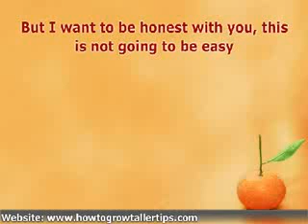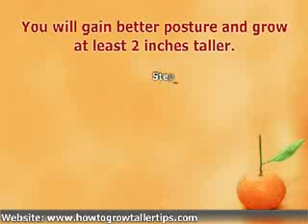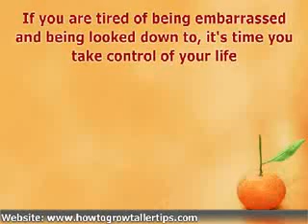Grow Taller 4 Idiots Comprehensive Review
Find out more about Grow Taller 4 Idiots

You'll get more tips and discover some crucial techniques and grow taller secrets to increase your height like what food you should eat to get taller faster.
Know the right exercises you need to perform from beginners to advanced techniques which you can do immediately to start achieving an increase in height.
Increase Your Height to be More Attractive

Grow Taller 4 Idiots should you buy
3 tips on how to grow taller naturally
how to grow taller exercises grow 3 inches taller
Best Ways To Grow Taller
Supplements to grow taller fast
how do you grow taller naturally
best leg lengthening exercises
how to grow taller fast with natural growth hormones
Stretching Exercises To Get Taller Fast
grow taller stretch techniques for adults
best sleeping position to grow taller
grow taller stretch and exercises to grow taller
how to look taller and be more attractive
Easy Leg Exercises To Get Longer Shapier Legs
Yoga natural way to increase height in adults
3 proven ways to grow taller naturally
review of grow taller 4 idiots
how to grow taller grow naturally now
3 free tips to increase height
grow taller supplements good or bad
drinking milk to grow taller
grow taller 4 idiots does the program really work
how to get taller naturally
elevator shoes that make you look taller
human growth hormone grow taller
Simple Exercises To Straighten Your Spine
grow taller exercise
grow taller exercise routines
3 ways to get taller
I want to grow taller
is it really possible to grow taller at 21
stretches to grow taller fast
grow taller 4 idiots discount
how to grow taller sleeping 8 hours a day